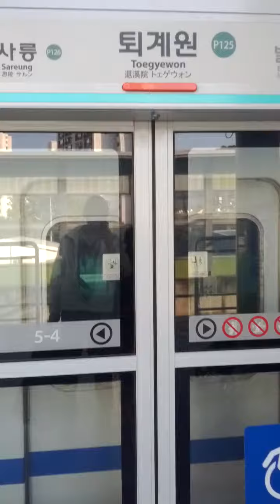Toe Gye Won Station(P125)-01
Sun 24th Oct 2021(AH 1443 Rabi Ul-Auwal 18th)..
According to information, New No 9 Line is going to build start end of 2021(AH 1443) or 2022(AH 1443)...
New No 9 Line Subway consist of VHS Medical Center(938)↔Gil Dong Ecological Park(939)↔Han Yeong Foreign High School(940)↔Go Deok(941) and Saem Teo Park(942)

New No 9 Line Subway consist of  also Wang Suk(between Yang Jeong K125 and Do Sim K126)↔Toe Gye Won(P125 = ?) and Pung Yang Station(407 = ?), it will be finish atfer 2030(AH 1452), however...